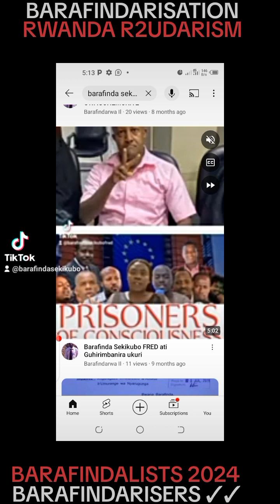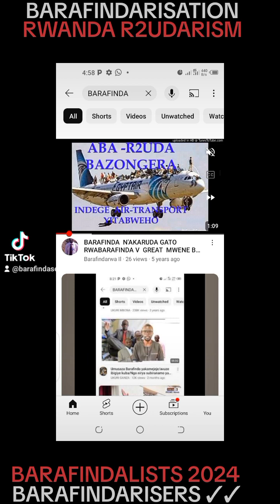BARAFINDA SEKIKUBO FRED TURABAKIRIYE NEZA HANO MWUMVE NEZA (2)